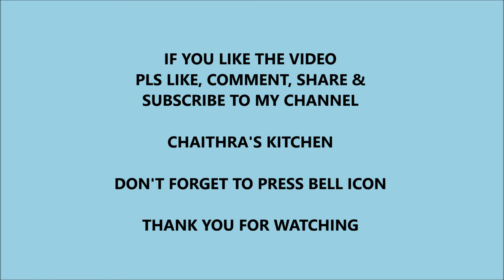Chicken Popcorn/KFC style chicken popcorn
Crunchy and crispy chicken popcorn. KFC style crispy chicken popcorn made with items available at home. very tasty, home made and kids favourite item.  Try it and comment here.